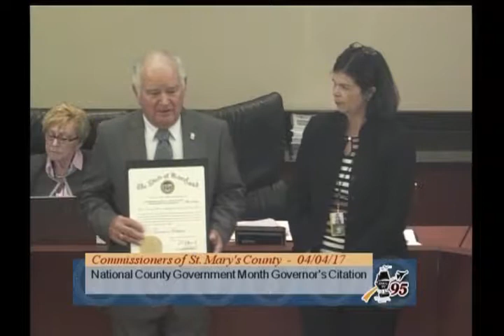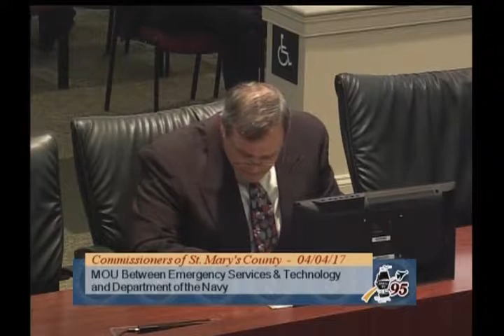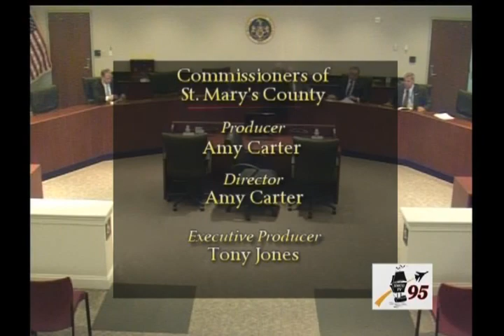Commissioners of St. Mary's County 04/04/17